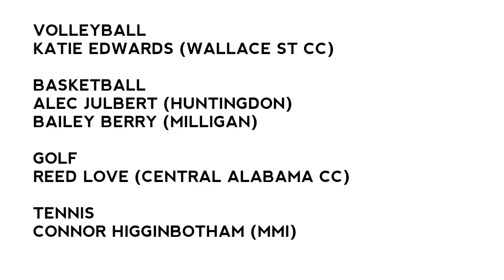HTHS SPRING SIGNING